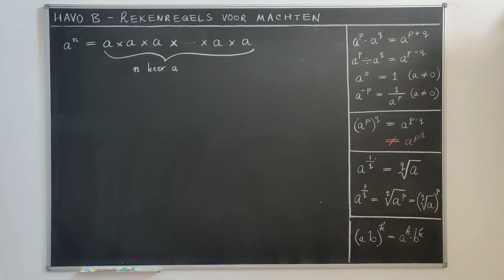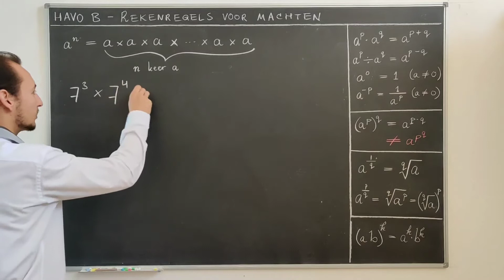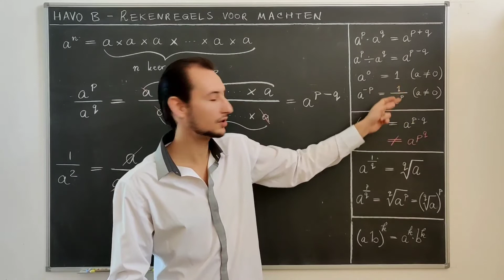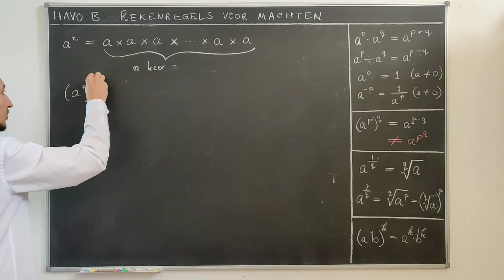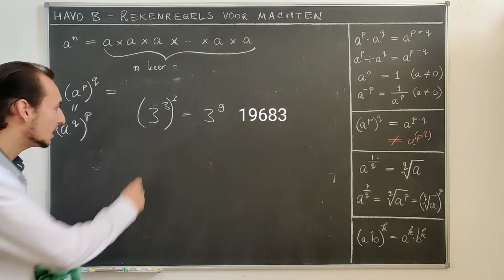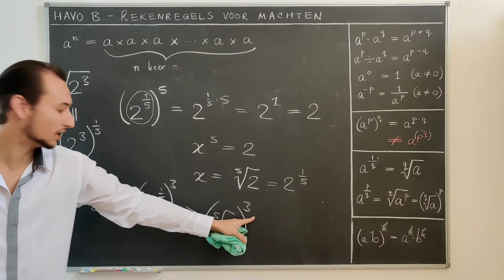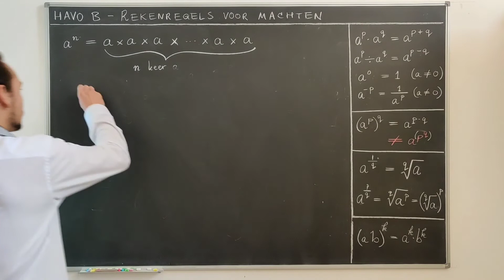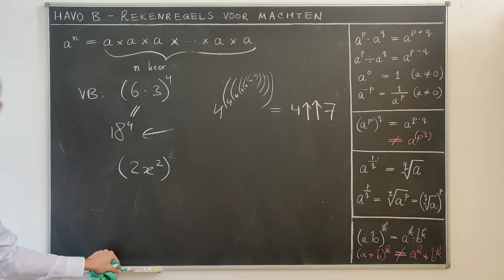[HAVO B] Rekenregels voor machten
Voor machten zijn er veel rekenregels: wat gebeurt er bijvoorbeeld als je exponenten bij elkaar optelt, van elkaar afhaalt, met elkaar vermenigvuldigt of door elkaar deelt?

Daar komen we in deze video achter!